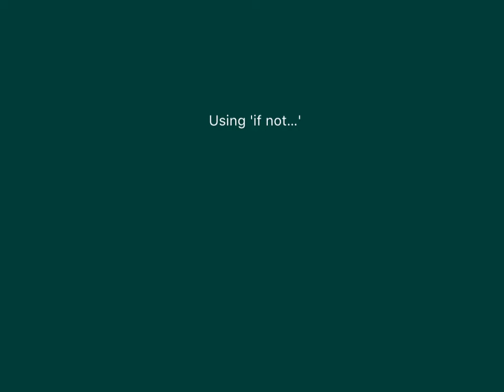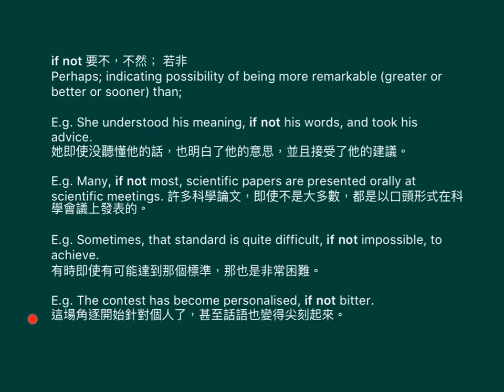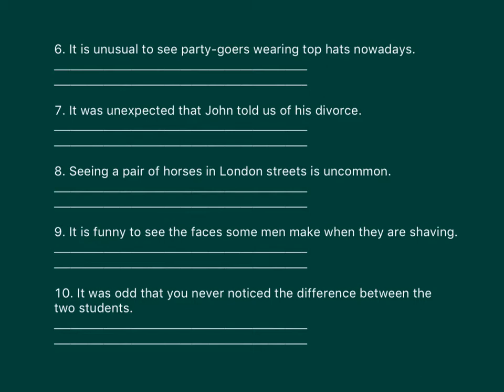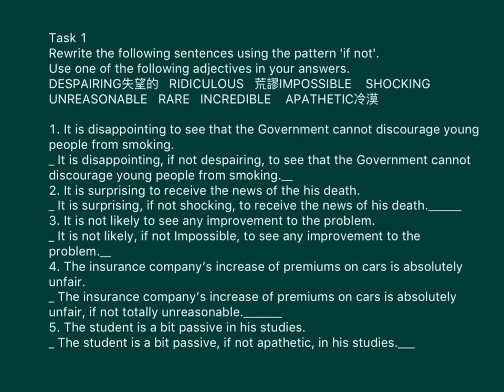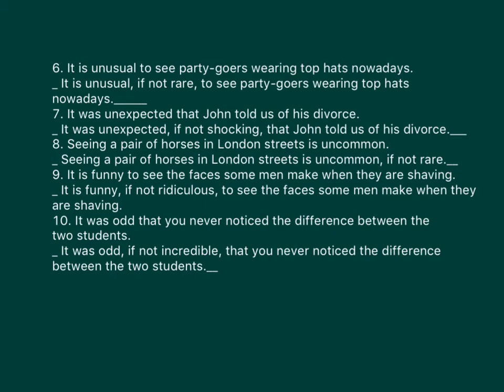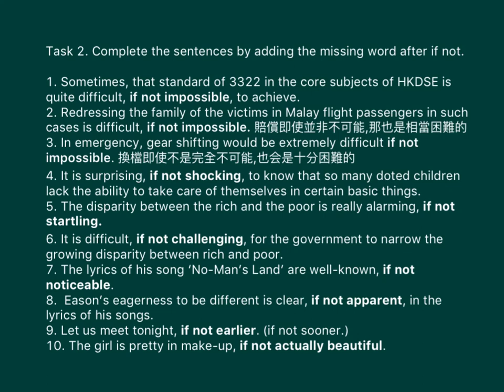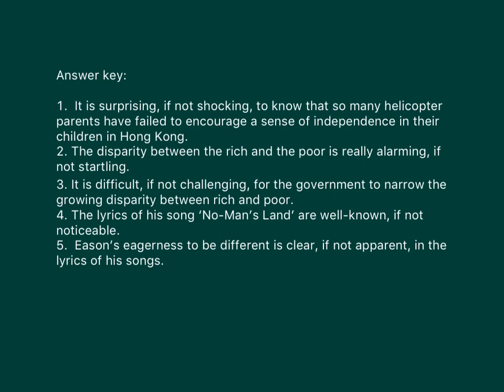中六英文_上學期_Writing（寫作）_If not